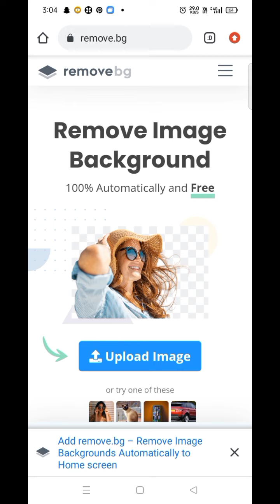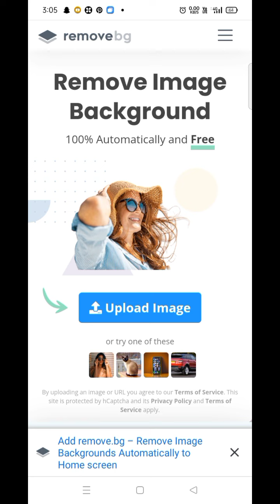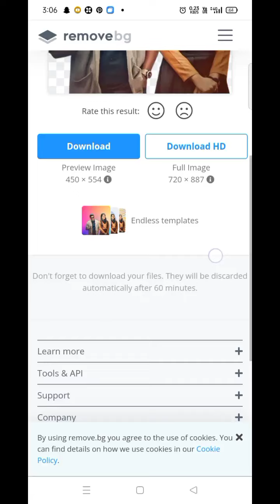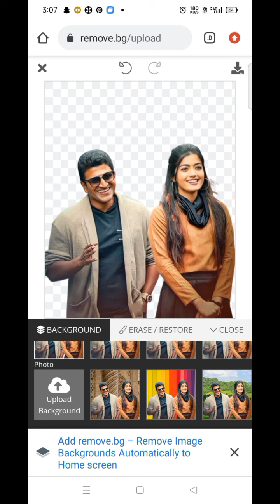Remove and Change Any Image Background in one click for Free🥳🥳 in 2022